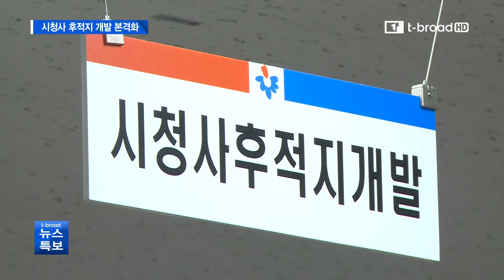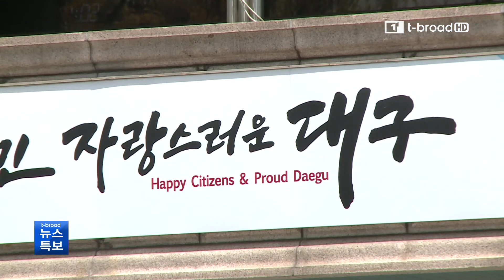[대구]시청사 후적지 개발 본격화…원도심도 포함/티브로드 대구방송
지난해 대구신청사 공모에서 탈락했던 중구청이 대구시청 후적지 개발을 위한 절차를 본격적으로 시작했습니다. 시청사 뿐만 아니라 동성로를 포함한 원도심 전체의 발전전략을 모색하는 것이 핵심입니다.